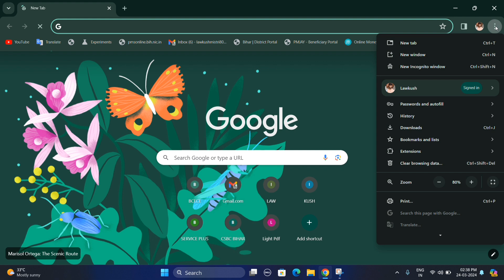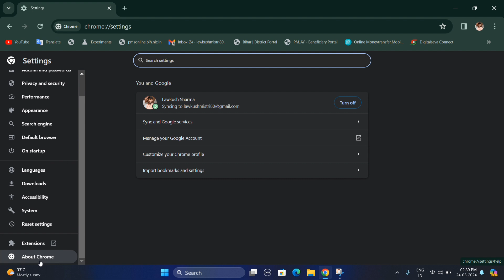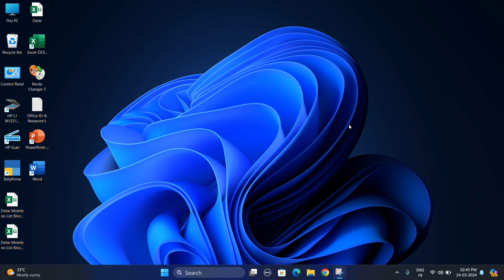Update Google Chrome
How to update google chrome Browser
 update Google Chrome Browser with new AI Features
   Google Chrome Update kaise karen
     Chrome Update kaise Karen